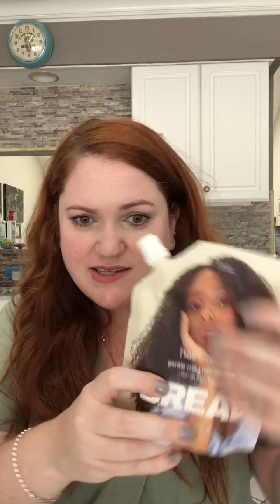It’s Leo season- a mini Sephora haul unboxing for my birthday! Pat McGrath, Bread, and more!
I got myself a little treat for my birthday. Join me to unbox and try my new products!